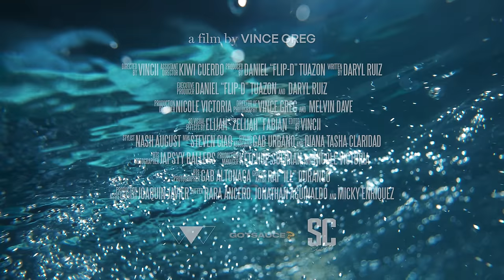Skusta Clee - Solo (Prod. by Flip-D) (Official Music Video)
Performed by: Daryl "Skusta Clee" Ruiz
Music Production: Daniel "Flip-D" Tuazon
Mixed by: Daniel "Flip-D" Tuazon
Mastered by: Daniel "Flip-D" Tuazon & Don "madeindvn" Rios
Directed by : Vince "Vincii" Greg